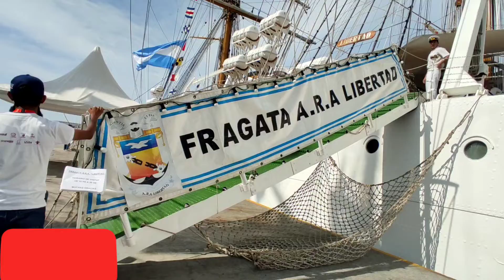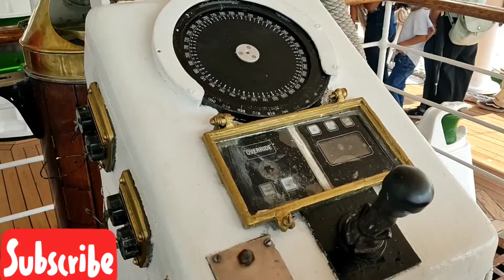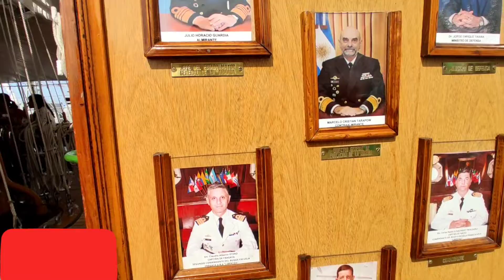segunda parte del recorrido De los veleros en Veracruz